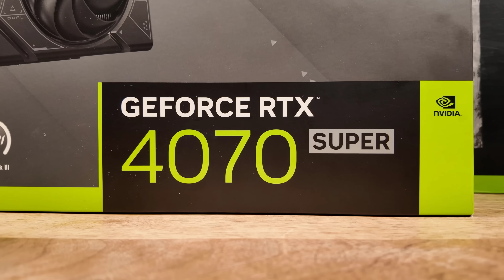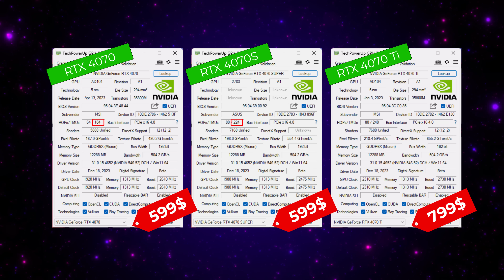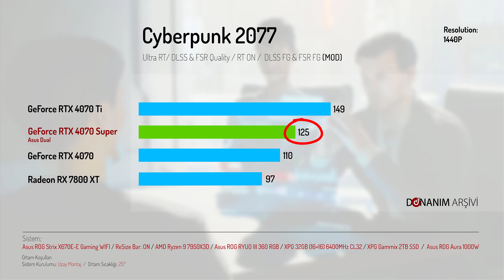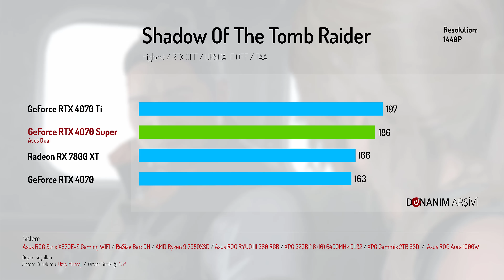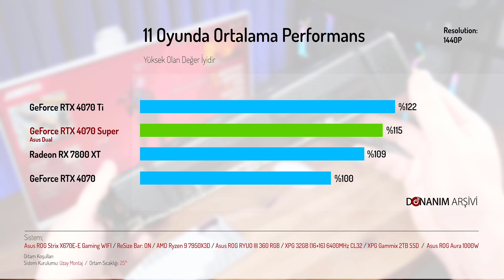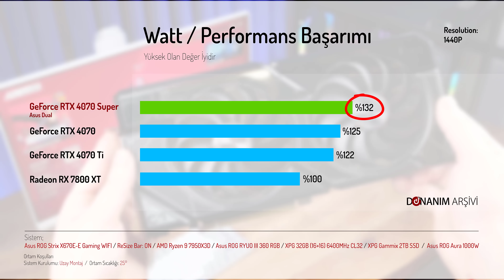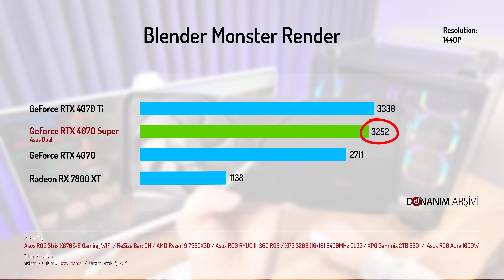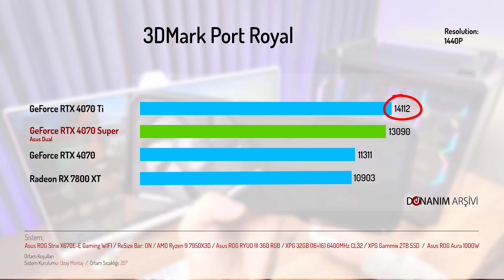Beni Kandıramazsın Nvidia - RTX 4070 SUPER İNCELEMESİ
Nvidia bana bunları yutturamazsın en başından beri beklediğimiz RTX 4070 performansı buydu ama biraz kısıp RTX 4070 diye satmanın ardından gerçekte beklediğimiz RTX 4070, RTX 4070 Super olarak karşımıza çıktı ve tüm detaylı incelemesini sizin için yaptım

00:00 Yüzündeki Gerçek RTX 4070 Maskesini Çıkart
02:28 Test Sistemi
03:45 FSR3 Sorunsalı
04:50 Cyberpunk 2077
05:22 Alan Wake 2
05:32 Valorant
05:37 Doom Eternal
05:50 Apex Legends
06:04 COD Warzone
06:18 God Of War
06:32 Tomb Raider
06:40 Bannerlord
06:46 CS2
06:51 RDR2
07:11 11 Oyun FPS Ortalaması
07:33 Fiyat / Performans Oranı
08:23 Watt / Performans Oranı
08:56 Blender Render Performansı
09:35 Fire Strike Extreme
09:50 Port Royal Testi
10:13 Asus Dual RTX 4070 Super